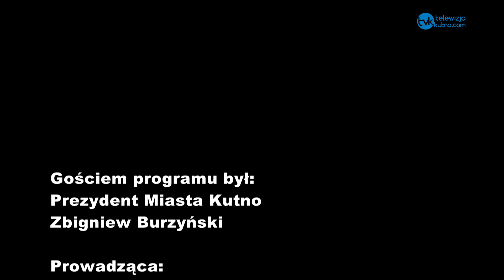Kutnowskie Studio Samorządowe - Prezydent Miasta Zbigniew Burzyński roz. prowadzi Joanna Roczek